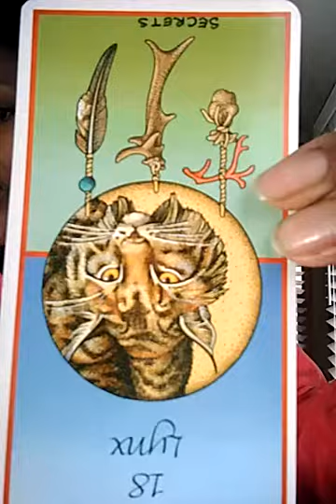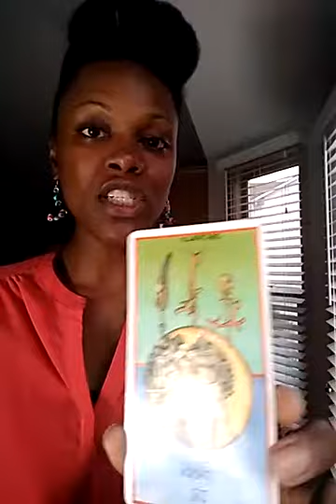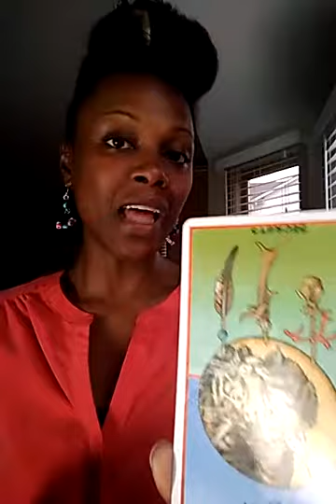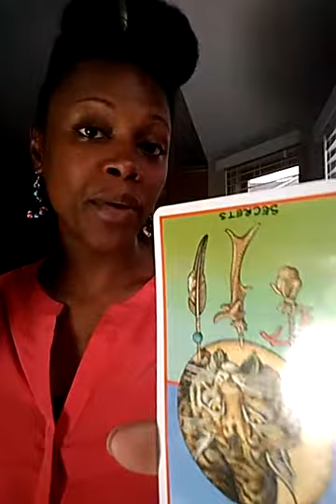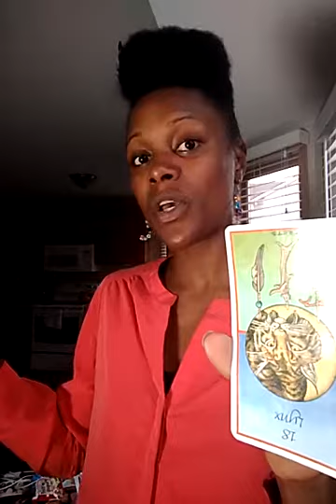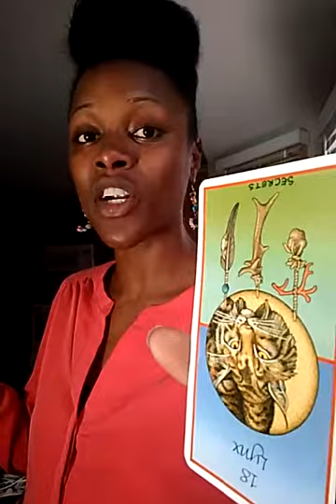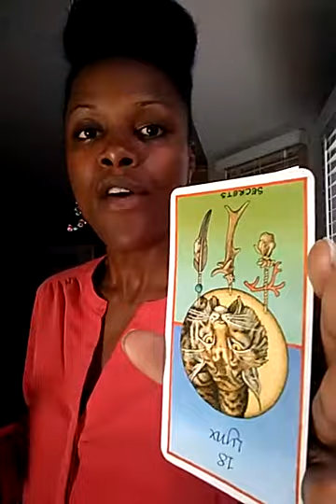Not everyone needs to know your secrets